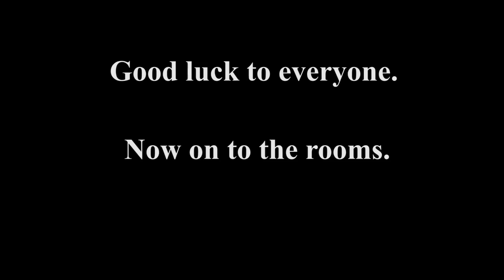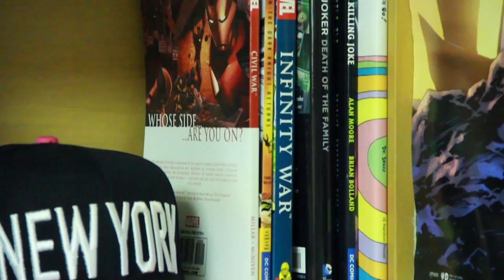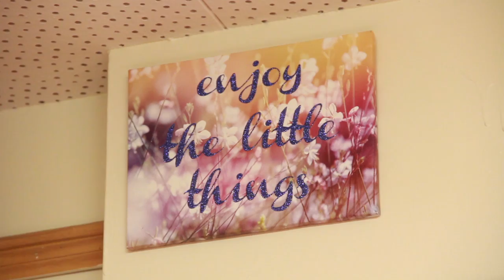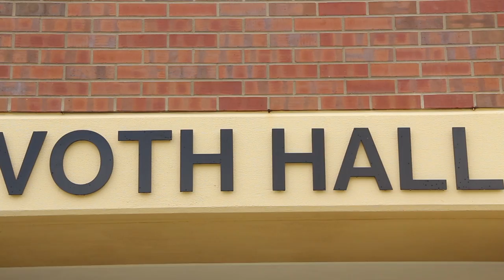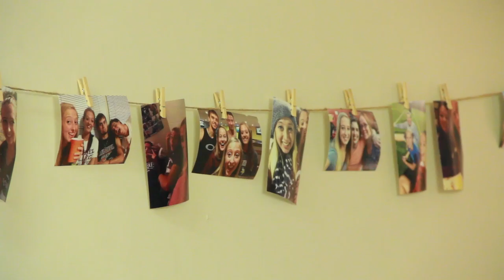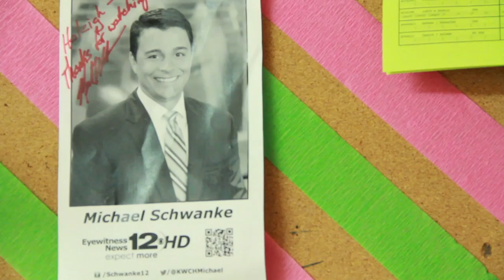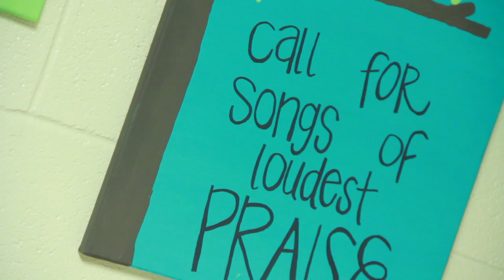This Room Rocks Residence Hall Challenge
Students compete for the best room design